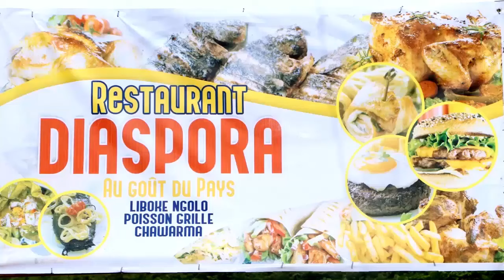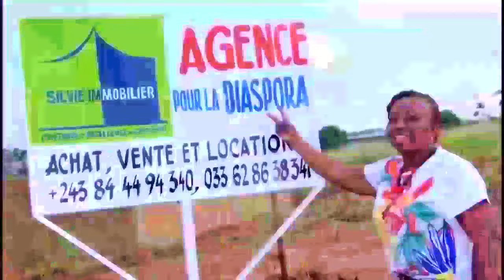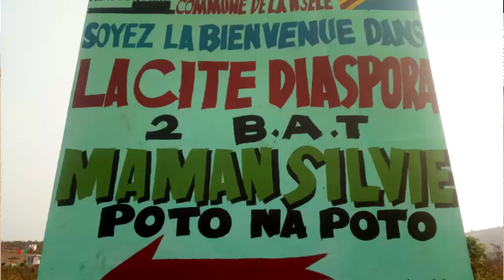LA VUE SATELLITAIRE DE LA CITÉ DIASPORA 2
Je veux investir au congo et acheter ma maison  mais à qui faire confiance ?
Construction - Location voiture - Achat de terrain -
Location Appartement MeubléNotre vision :

 • MON CONCEPT À MONGAFULA .

EVERYTHING IS POSSIBLE, WE NEED TO STOP ACTING LIKE VICTIMS AND COMPLAINING ALL THE TIME, STOP FOCUSING ON PROBLEMS AND START FOCUSING ON OPPORTUNITIES, THANK YOU TO EVERYONE INVESTING IN THIS PROJECT, THIS PLACE WILL BE A MINI PARADISE IN THE NEXT FEW MONTHS. YOUR INVESTMENT IN AFRICA CREATES MANY OPPORTUNITIES, WE HAVE MANAGED TO COLLABORATE WITH HUNDREDS OF SMALL BUSINESSES AND BUILDERS, AND WE'VE HELPED MORE THAN 200 ORPHANS AT (MAMA KOKO ORPHANAGE), BUILT A WELL, BUILT A BRIDGE, AND LAUNCHED A FARM.THANK YOU, FOR CHOOSING US TO INVEST AND BUILD YOUR DREAM PROPERTIES WITH US.YOU ARE HELPING NOT JUST YOURSELF AND YOUR LEGACY BY MAKING A DIFFERENCE IN THE LIVES OF HUNDREDS OF PEOPLE THAT NOW HAVE AN INCOME AND A BETTER LIFESTYLE. IF YOU LIKE TO KNOW MORE ABOUT OUR PROJECT CLICK THE LINK BELOW AND CONTACT US ON WHATSAPP.TOUT EST POSSIBLE, NOUS DEVONS CESSER D’AGIR COMME DES VICTIMES ET DE NOUS PLAINDRE TOUT LE TEMPS, CESSER DE NOUS CONCENTRER SUR LES PROBLÈMES ET COMMENCER À NOUS CONCENTRER SUR LES POSSIBILITÉS,GRÂCE À TOUS CEUX QUI INVESTISSENT DANS CE PROJET, CE LIEU SERA UN PETIT PARADIS AU COURS DES PROCHAINS MOIS.VOTRE INVESTISSEMENT EN AFRIQUE CRÉE DE NOMBREUSES OPPORTUNITÉS, NOUS AVONS RÉUSSI À COLLABORER AVEC DES CENTAINES DE PETITES ENTREPRISES ET DE CONSTRUCTEURS, NOUS AVONS AIDÉ PLUS DE 200 ORPHELINS À (MAMA KOKO ORPHELINAT), NOUS AVONS CONSTRUIRE UN PUITS, UN PONT ET LANCÉ UNE FERME.NOUS VOUS REMERCIONS DE NOUS AVOIR CHOISI POUR INVESTIR ET CONSTRUIRE VOS MAISONS DE RÊVE AVEC NOUS.LA FAMILLE DE LA DIASPORA CONTRIBUE À AMÉLIORER LA VIE DE CENTAINES DE PERSONNES QUI ONT MAINTENANT UN MEILLEUR REVENU ET UN MEILLEUR STYLE DE VIE. POUR EN SAVOIR PLUS SUR NOTRE PROJET, CLIQUER SUR LE LIEN CI-DESSOUS ET NOUS CONTACTER SUR WHATSAPP.Nos valeurs : Constance-Excellence-Confiance-rapiditéPourquoi investir au Congo:Elle possède des ressources naturelles exceptionnelles, notamment des gisements de minerais (cobalt, cuivre, etc.), un grand potentiel hydroélectrique, de vastes terres arables, une formidable biodiversité et la deuxième plus grande forêt tropicale du monde.L'agriculture en république démocratique du Congo (RDC) est une des principales activités économiques du pays